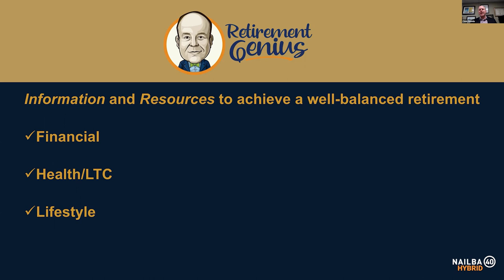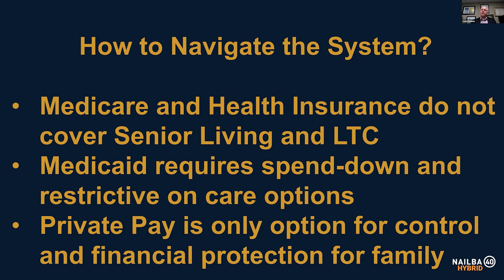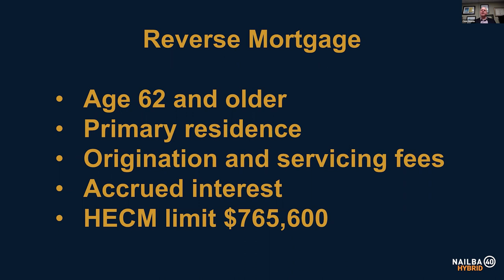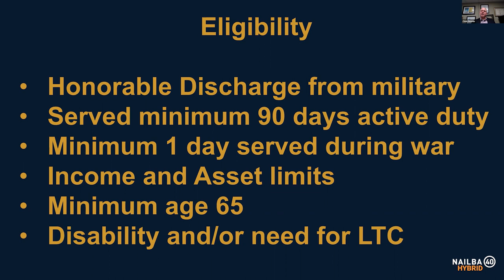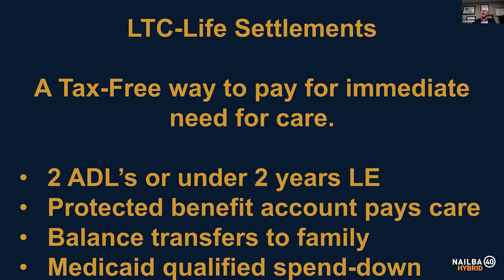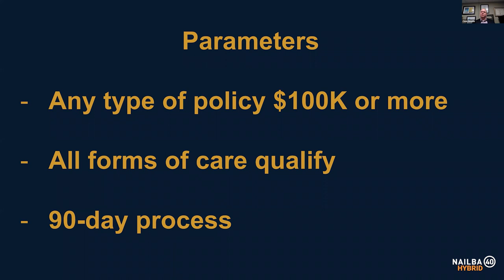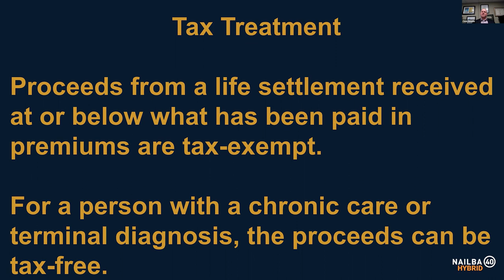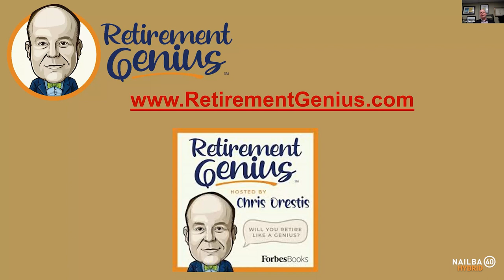NAILBA 40 HYBRID - Failed to Plan? Alternative Funding Solutions for LTC - Retirement Genius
NAILBA 40 HYBRID - Failed to Plan? Alternative Funding Solutions for LTC - presented by Chris Orestis, President, Retirement Genius.

Retire like a Genius.
Helping seniors and families navigate the complex world of retirement and long-term care for more than 25 years.